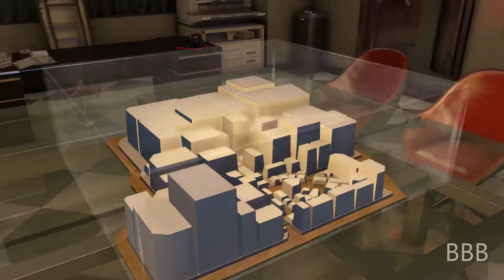Triple B Plays Yakuza 0 Part 54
Here's Part 54 of my playthrough of Yakuza 0.